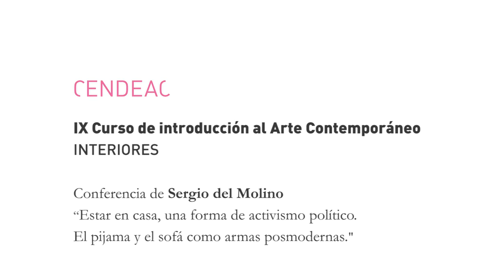Sergio del Molino | Estar en casa, una forma de activismo político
Sergio del Molino (escritor y periodista)
IX Curso de introducción al arte contemporáneo. INTERIORES. Sesión 3

Título: Estar en casa, una forma de activismo político. El pijama y el sofá como armas posmodernas.

Sergio del Molino (writer and journalist)
IX Course of Introduction to contemporary art. INDOORS. Session 3

Title: Being at home, a way of political activism. Pyjama and sofa as postmodern weapons.

CENDEAC / Murcia / 16 de mayo de 2019